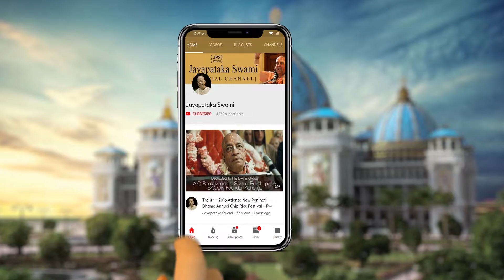20220712 The Result of Hearing About the 2nd Meeting of Rūpa Gosvāmī & Śrī Caitanya Mahāprabhu [P1]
Srī Kṛṣṇa Caitanya Book Compilation
By His Holiness Jayapatākā Swami Mahārāja on
12th July 2022 in Mayapur, India